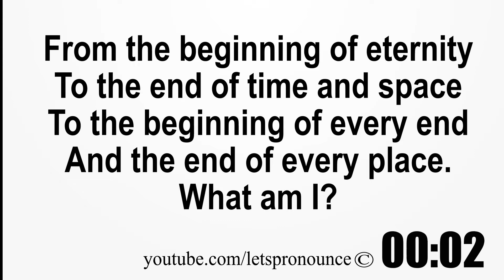Solve this Riddle and Get Smarter - English Riddle #12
Hello welcome to Let's Pronounce. This channel is dedicated to improving your English Pronunciation and we try to help you in interesting ways through: Riddles, Jokes, Tongue Twisters, English Words, Story Read-Alongs, Poems, Quotations, English Phonetics and lots more!

In today's Riddle try to figure out and answer this question:

From the beginning of eternity
To the end of time and space
To the beginning of every end
And the end of every place.

We will be uploading lots of Tongue Twisters, English Words,Trending Words, Slang Words, Difficult to pronounce words, English Story read-alongs, English Riddles. This will Improve your English speaking and pronunciation.

Our goal is to upload 100,000 videos of English Words, phrases, Tongue twisters, short stories etc...